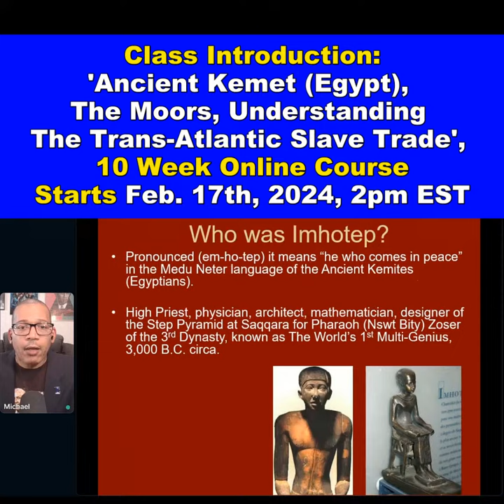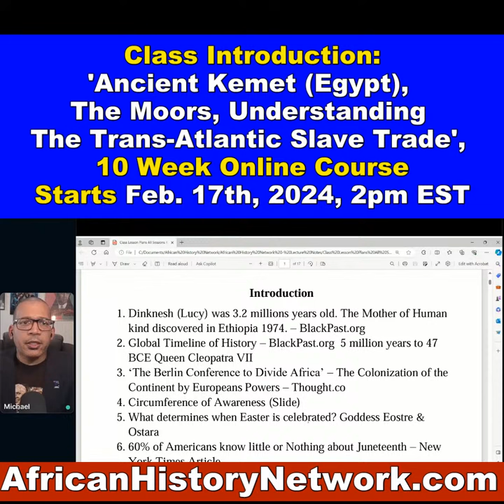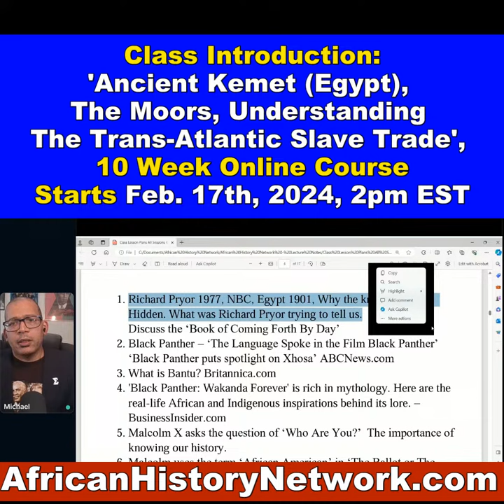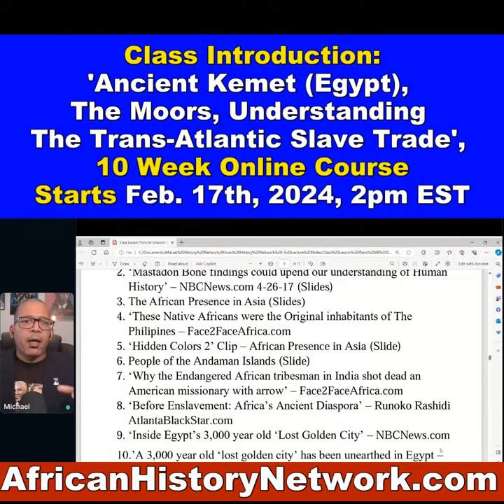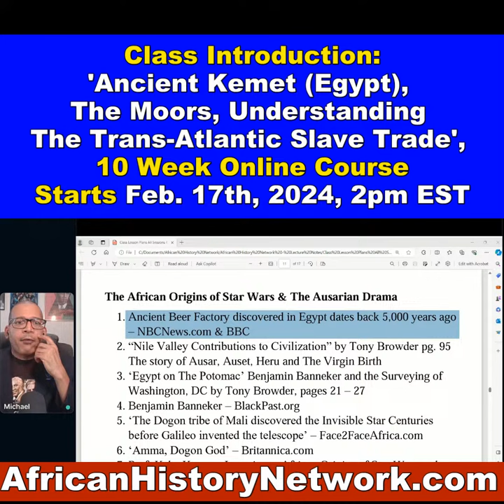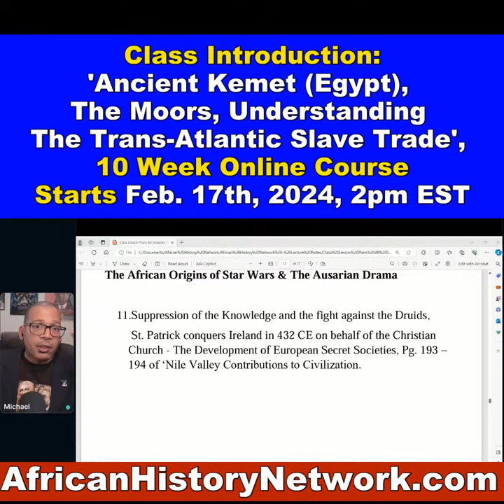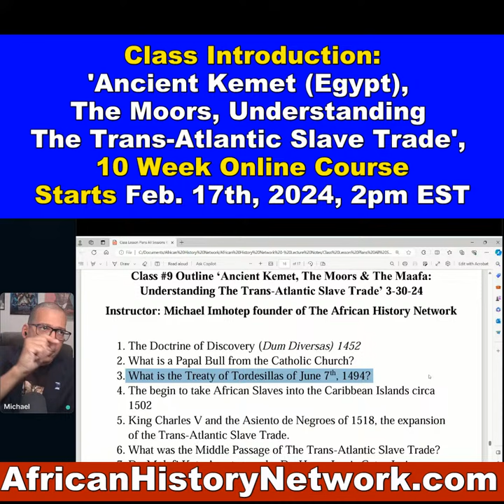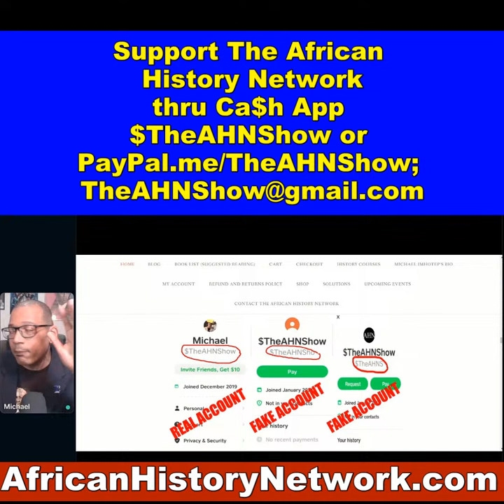Class Introduction: Ancient Kemet, Moors, Trans-Atlantic Slave Trade, Class #2 Sat. 2-17-24, 2pm EST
Historian, Michael Imhotep, host of 'The African History Network Show' does a Introduction to his NEW, 10 Week Online History Course, '‘Ancient Kemet (Egypt), The Moors & The Maafa: Understanding The Trans-Atlantic Slave Trade which begins with Class #1, Saturday, Feb. 10th, 2024, 2pm EST.

REGISTER NOW: Class #2 Starts Sat., Feb. 17th, 2024, 2pm EST, ‘Ancient Kemet (Egypt), The Moors & The Maafa: Understanding The Trans-Atlantic Slave Trade. REGISTER NOW & WATCH!!! (LIVE 10 Week Online Course) with Historian & Political Commentator, Michael Imhotep host of ‘The African History Network Show’ and founder of The African History Network.  Discounted Registration $80; ALL LIVE SESSIONS WILL BE RECORDED SO YOU CAN WATCH AT ANY TIME! WATCH CONTENT ON DEMAND!